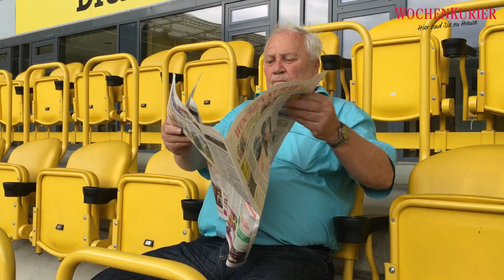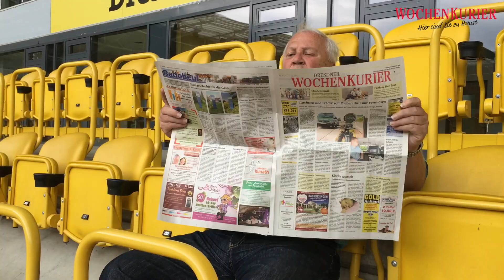Zimmis Grätsche - Episode 28 - Dynamo Dresden lebt wieder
Am 29. Januar 2017 gewann die SGD in Nürnberg. Dynamo Dresden lebt wieder, wie in vergangenen Zeiten. Ein Grund für uns mal im neuen DDR Museum, welches gerade frisch eröffnet wurde, vorbeizuschauen, denn in der DDR feierte die SGD die größten Erfolge.

Die nächste ordentliche Grätsche gibt es am 05. Februar 2017.